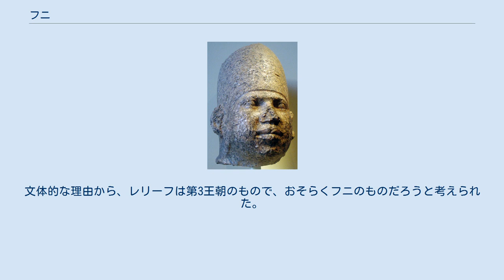フニ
フニ（Huni）は、エジプト第3王朝の最後のファラオで、カーバーの後継者である。
 フニは、エジプト第4王朝の創設者となったスネフェルの妃ヘテプヘレス1世の父である。
プリス・パピルス（『カゲムニの教訓』）によると、スネフェルがフニの後を継いだとされるが、スネフェルがフニの息子であるかどうかは不明である。
 フニの名前は、ジェセルの法廷の高官の名前にも表れる。
これらが同一人物だとすると、フニはかなりの高齢で王位に就いた可能性がある。
『トリノ王名表』では、24年間の治世であったとされている。
 フニはエレファンタ島に砦を築き、ナイル川の豪雨に備え、エジプトの南海岸を防御した。
 フニの主席大臣は、カゲムニ1世という名前の男性であった。
 フニはメイドゥームに、ジョセルのものより大きな階段ピラミッドを建設したと言われることがある。
これは、彼の死までに完成せず、後継者のスネフェルの在位期間中に完成したと言われている。
しかしこの説は、フニに帰する巨大なモニュメントが欲しいという単純な願望から出たものである。
メイドゥームのピラミッドがフニの墓所であるといういかなる根拠も存在しない。
しかしスネフェルの名前はメイドゥームから見つかっており、スネフェルの子供の多く、特にネフェルマートやラーヘテプは、メイドゥームのネクロポリスであるマスタバに葬られている。
そのため、当地にピラミッドを建設したのはスネフェルである可能性が高く、治世の後期に階段ピラミッドを真性ピラミッドに作り替えたと考えられる。
ピラミッドはその後崩壊し、核の部分だけが残った。
 フニによって立てられたと思われる別のピラミッドもあるが、これはエレファンタ島の遺跡で見つかった小さなピラミッドである。
このピラミッドは墓ではなく、寺院にも囲まれていない。
その真の機能や宗教的な重要性については、まだ分かっていない。
しかし、そのような小さなピラミッドは、古王国の時代を通じて多数建設された。
 王のホルス名は、今のところよく分かっていないが、1960年代後半にルーブル美術館は、王のホルス名「カーヘジェト（Qahedjet）」が書かれたレリーフを購入した。
文体的な理由から、レリーフは第3王朝のもので、おそらくフニのものだろうと考えられた。